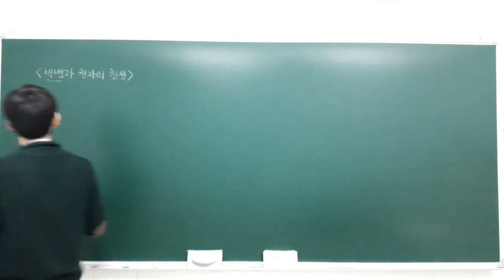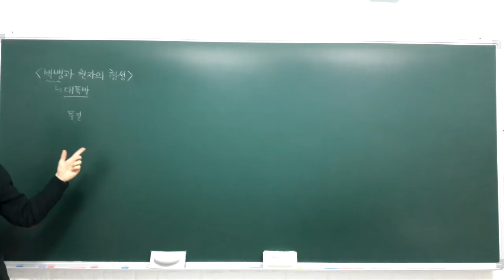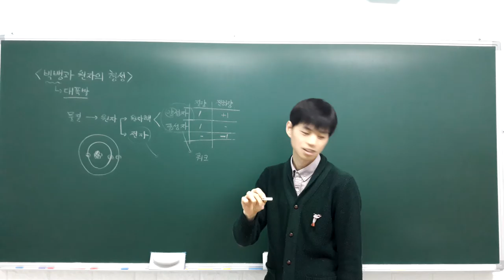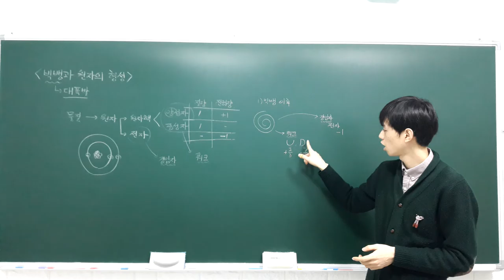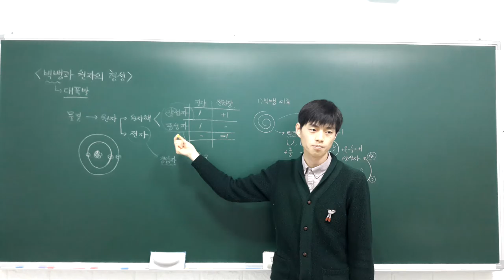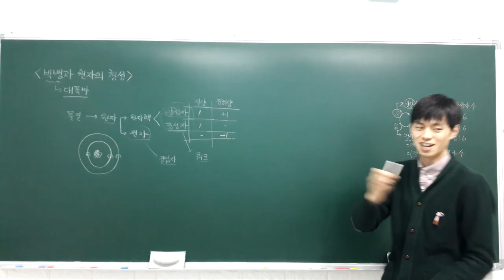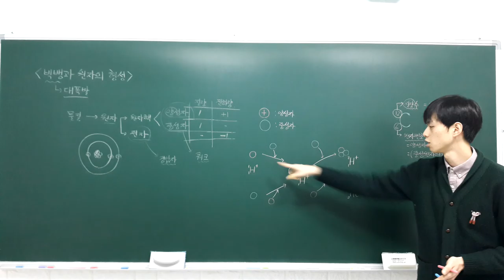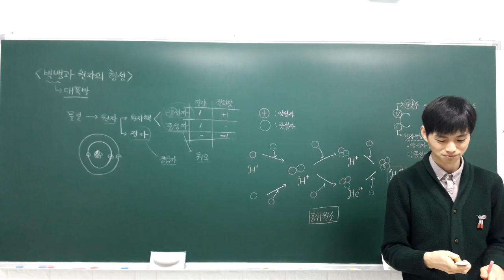고등 융합과학 1 2 1 빅뱅과 원자의 형성 (금요일)